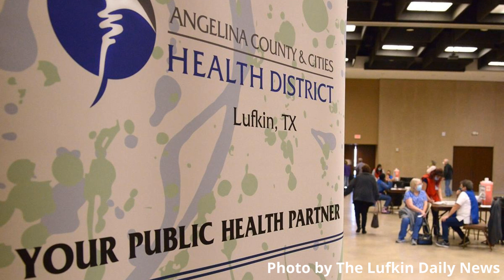2020 Small Business of the Year || Division I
The Angelina County & Cities Health District was named 2020 Small Business of the Year for Division I at April’s First Friday Luncheon.